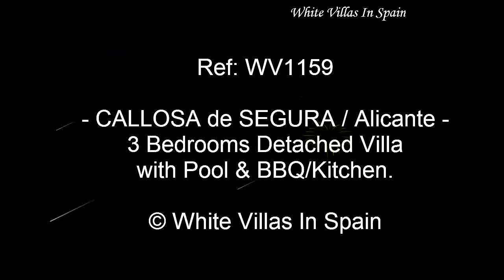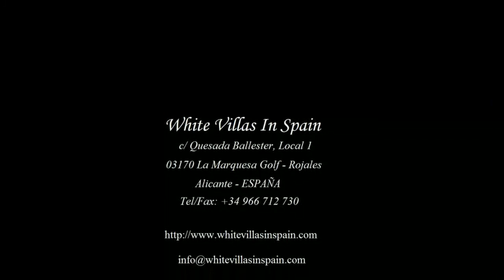CALLOSA de SEGURA: 3 Bedrooms Detached Villa with Pool & BBQ/Kitchen - (©WhiteVillasInSpain)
Ref: WV1159 - CALLOSA de SEGURA.

NOW at   199,995 €.

This well presented Detached Villa is set on a fully fenced plot with automatic entrance gates, a very pretty garden with established flowers, shrubs, trees and a private pool with Roman steps, a slide and a pool cover.

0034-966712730